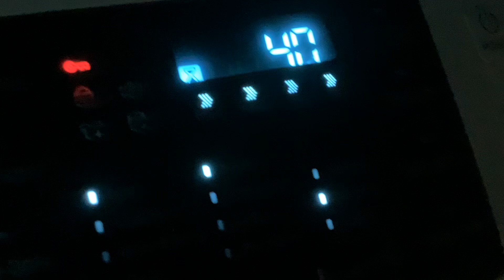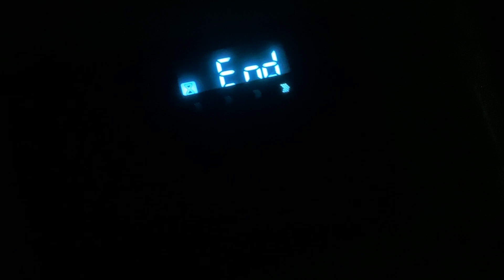normalcycle on samsungvrtwashingmachine WF42H5000AW/A2